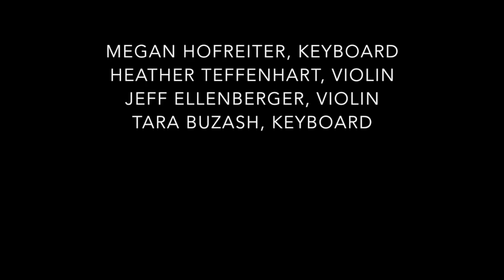Two Violins and Keyboard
1. Canon in D (Pachelbel)
2. Jesu, Joy of Man's Desiring (Bach)
3. Bridal Chorus ("Here Comes the Bride") (Wagner)
4. Over the Rainbow (Arlen)

Megan Hofreiter, keyboard
Heather Teffenhart, violin
Jeff Ellenberger, violin
Tara Buzash, keyboard

Playing for a church wedding in Hopewell, NJ, 9/4/15